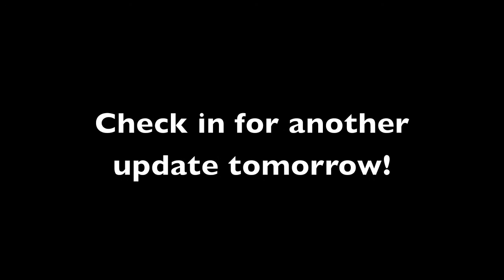Artist Diary - Wed 11th Feb 2016 - Experimentations with Acrylic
I'm an oil painter and any attempts to paint with acrylics have resulted in frustration and muddy ugly paintings. As I start painting dogs I thought I'd give it another go- here is day one. I might finish them solely in acrylics but I might also use teh acrylic as a base and add the final layers in oil.

and sign up to my newsletter!